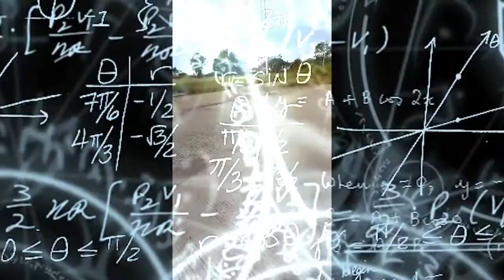Here comes the Sun by George Harrison cover by Gamolz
Beatles love song